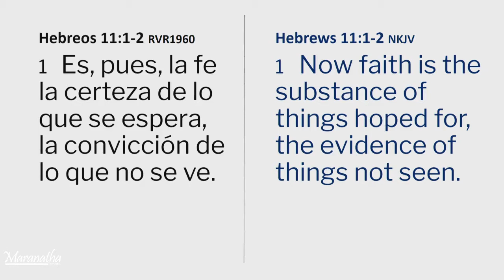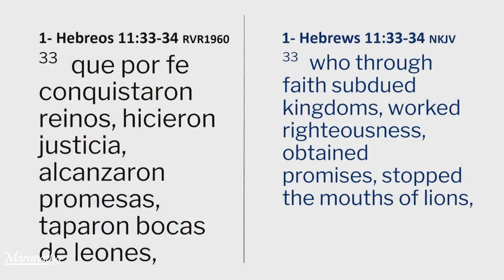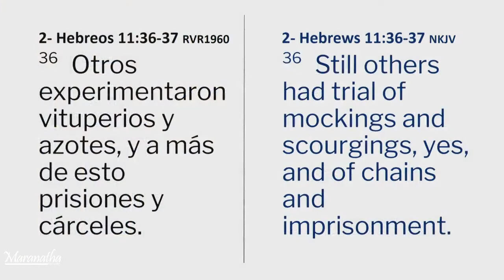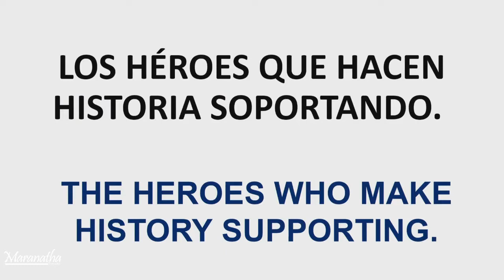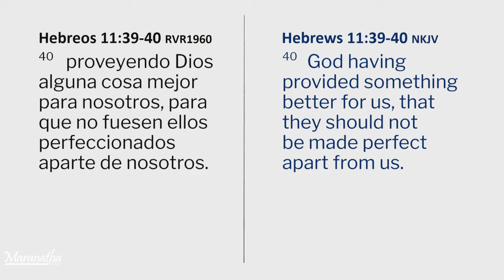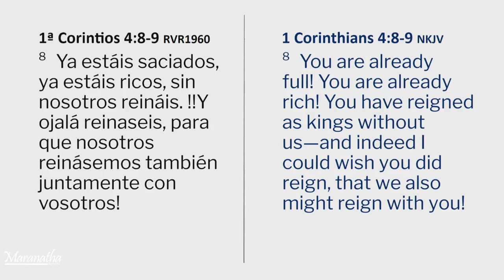Vidas que Hicieron Historia: Nacidos para Hacer Historia Pastor Rubén Darío Quijano 08 de enero 2020